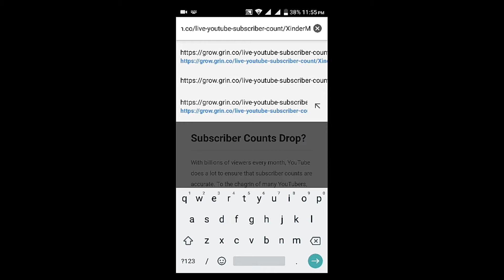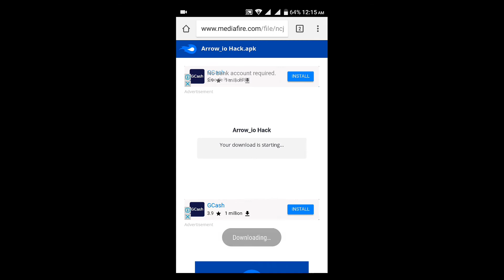[Arrow.Io] Modded Apk (Experience & More)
:L